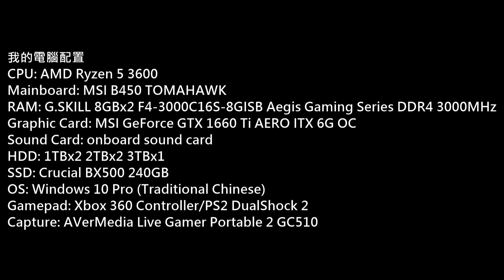rpcs3 Ryzen 5 3600 Test (EA Sports MMA)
我的電腦配置 rpcs3
Mainboard: MSI B450 TOMAHAWK
RAM: G.SKILL 8GBx2 F4-3000C16S-8GISB Aegis Gaming Series DDR4 3000MHz
Graphic Card: MSI GeForce GTX 1660 Ti AERO ITX 6G OC
Sound Card: onboard sound card
HDD: 1TBx2 2TBx2 3TBx1
SSD: Crucial BX500 240GB
OS: Windows 10 Pro (Traditional Chinese)
Gamepad: Xbox 360 Controller/PS2 DualShock 2
Capture: AVerMedia Live Gamer Portable 2 GC510